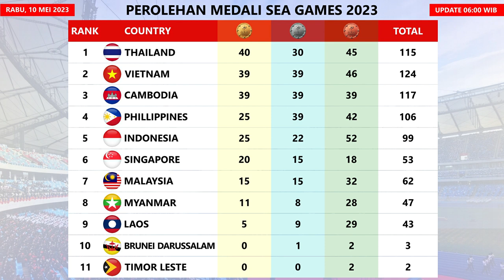Perolehan Medali SEA Games 2023 Hari Ini Update Rabu, 10 Mei 2023. Thailand Gusur Kamboja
Perolehan Medali SEA Games 2023 Hari Ini Update Rabu, 10 Mei 2023. Thailand Gusur Kamboja Dari Puncak Klasemen